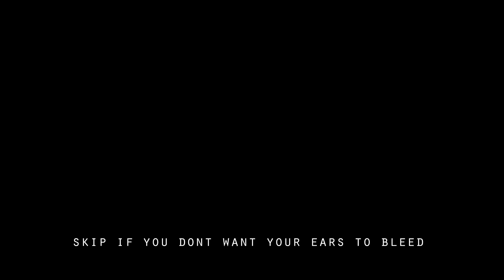Death of contract killer | Hindi Animated Series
Death of contract killer | DesiToons

watch this for better understanding:
The contract killer

About the channel:
I CREATE CARTOONS...